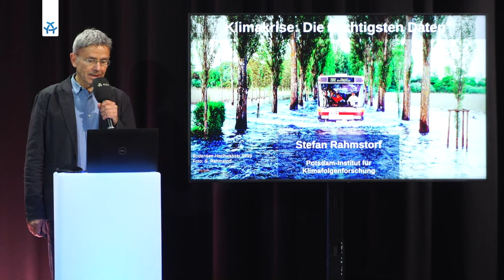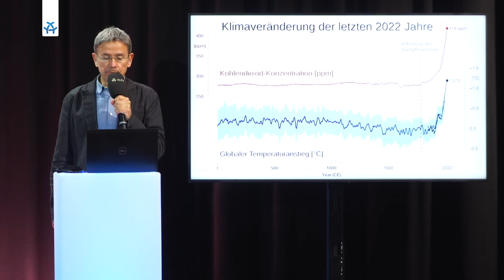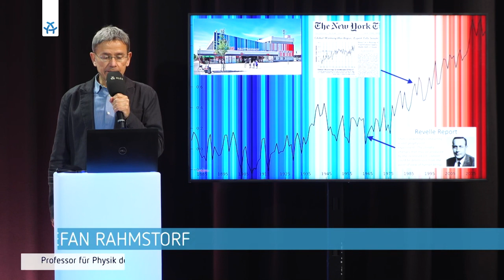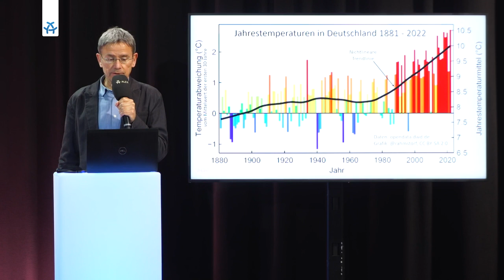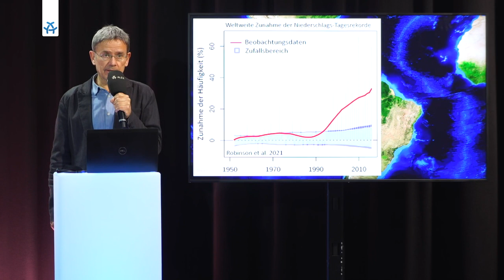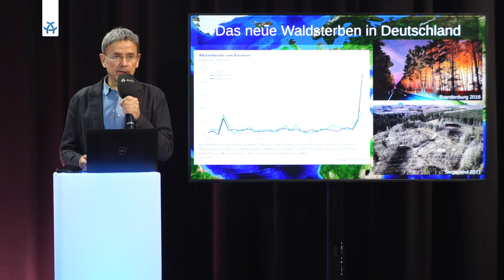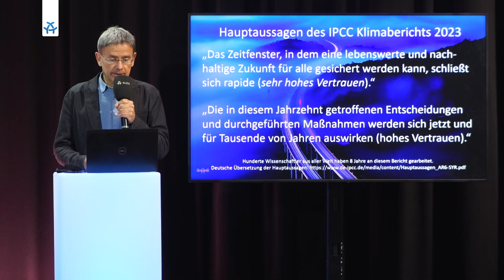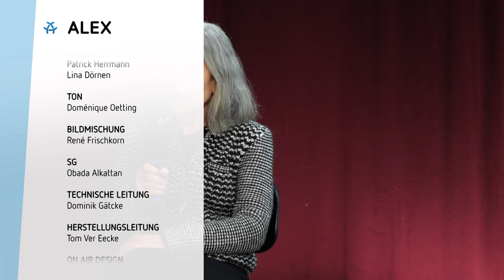TAGE DER AKADEMIE 2023 - Panel 1 - Stories of Opportunity: Die Klimakrise anders erzählen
Menschen begreifen die Welt und ihre Zeit durch Geschichten. Wir sind die Geschichtenerzähler. Wie können wir das allgegenwärtige Thema Klimakrise anders erzählen, ohne in düstere Dystopie oder pädagogische Handlungsanweisung zu verfallen? Wie können motivierende, optimistische Geschichten ohne irgendwelche kreativen Einschränkungen erzählt werden?
Darüber sprechen die Drehbuchautorin Silke Zertz (für die DAfFNE 2023 in der Sektion Drehbuch nominiert) und Nicole Zabel-Wasmuth von der Initiative PlanetNarratives. Moderiert wird dieses Podium von der Produzentin Dagmar Rosenbauer /Mitglied im geschäftsführenden Vorstand der DAfF.

Podiumsgäste:

Florian Deyle – Produzent  u. Mitbegründer DRIFE Filmproduktion & Unified Filmmakers
Prof. Stefan Rahmstorf – Leiter der Abteilung Erdsystemanalyse am Potsdam-Institut für Klimafolgenforschung, Professor für Physik der Ozeane an der Universität Potsdam
Dr. Nicole Zabel-Wasmuth – Medienrechtlerin und Climate Fiction Beraterin, Co-Founder PlanetNarratives (Teil der Global Eco Transition gGmbH)
Silke Zertz – Drehbuchautorin

Moderation:
Dagmar Rosenbauer – DAfF-Vorstandsmitglied